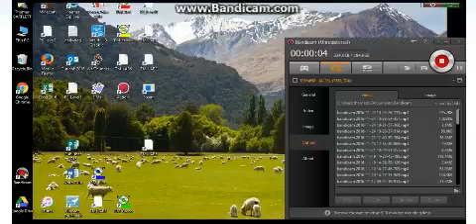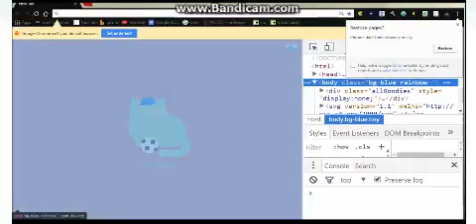how to hack tabby cat 2